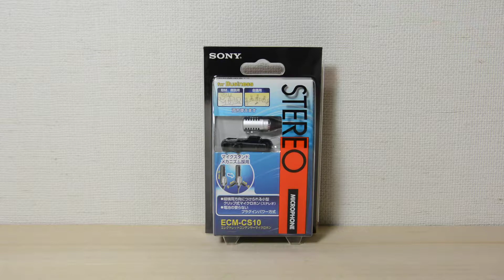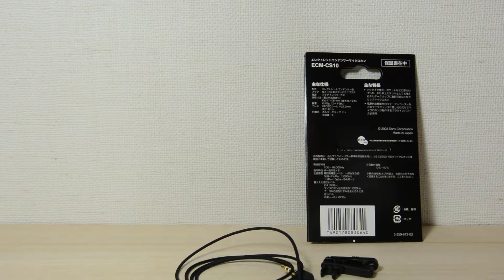【開封】Sony ECM-CS10 ステレオ コンデンサーマイク ピンマイク プラグインパワー方式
下のリンクから、アマゾンで購入することができます。
■　ソニー SONY コンデンサーマイク ステレオ/ビジネス用 ホルダークリップ付属 ECM-CS10
↑　リンクをクリックすると移動します。

指向特性 単一指向性×2
周波数特性 100 - 16,000Hz
正面感度（0dB=1V／Pa） -40dB±3.5dB
コード／出力コネクター／長さ 金メッキL 型ステレオミニプラグ/
約1m
使用電池連続持続時間 プラグインパワー方式
大きさ（最大径×全長mm） 約11×31（マイク部）
質量 約15g
（本体・コード含む）
付属品 ホルダークリップ×１

●持ち運びにも便利な小型・軽量設計

●φ5.5mmECMマイクカプセルの採用による高音質ステレオ録音を実現

●会議などでは卓上に置いて収音できるマイクスタンドメカニズムを採用

●衣服や胸ポケットなどに縦横両方向に装着できるクリップ

●持ち歩いても絡みにくい布巻きコード

●電池要らずで手軽に使えるプラグインパワー方式

ソニーのピンマイクを購入しました。

今回ピンマイクを購入した理由として、普段からマイクの近くで話しながら動画を撮っていますが、マイクの方おきながら動画を撮影大変なことがありますので、今行くなら違う方向いても音を拾ってくれますので、作業が楽になるかと思いましたので購入しました。

プラグインパワー方式のマイクなので、マイクの端子のところに差し込むだけで使えるというところがとてもお手軽です。

別の動画で、実際にこのマイクを使った音声の動画をあげてみたいと思います。
現在使っている ZOOM H 1のマイクとの比較をしようと思っていますので、是非参考にしてみてください。